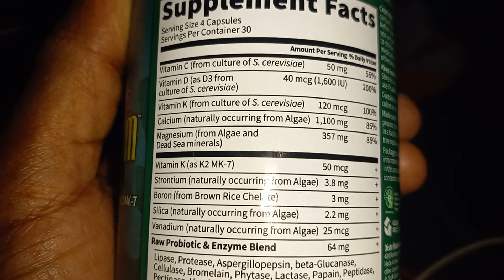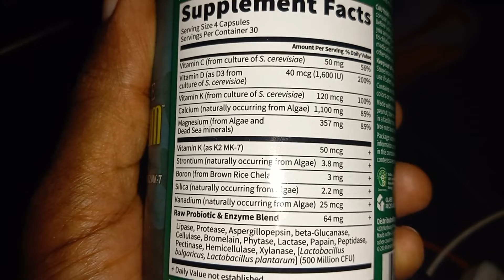Thirsty girl strikes again lol